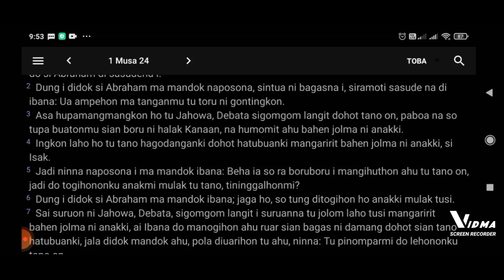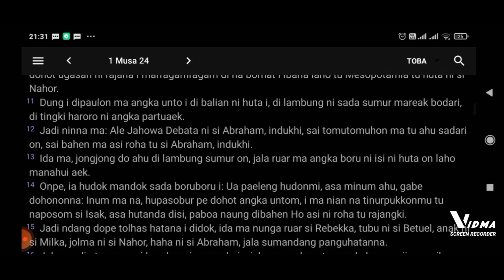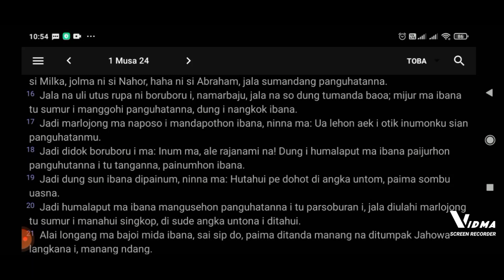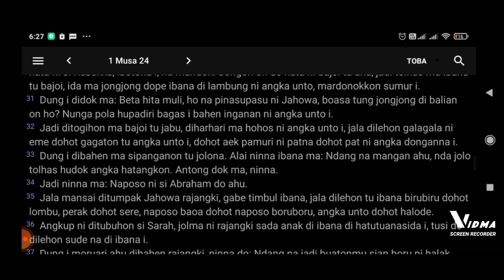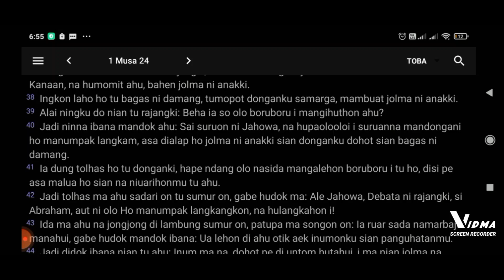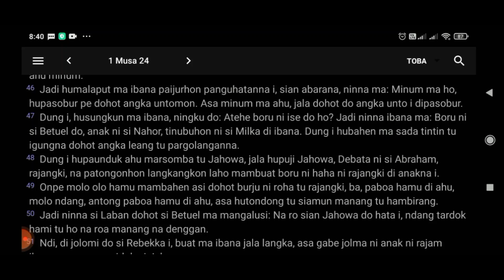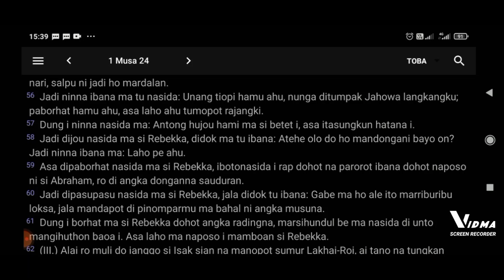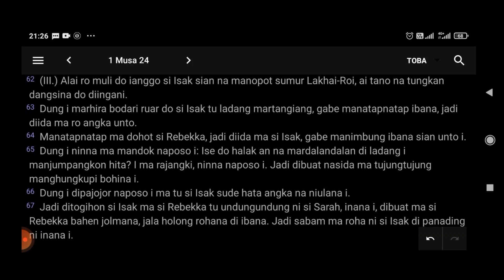Bibel Toba - 1 Musa 24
1 Musa 24
text: bible.app